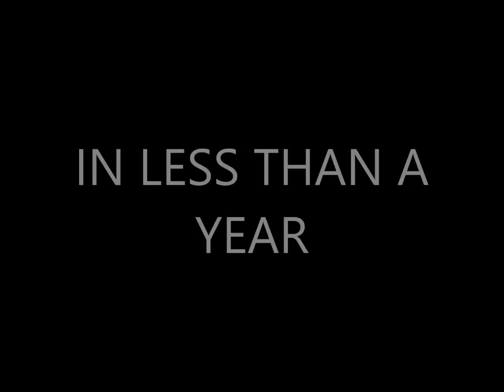Power Team Video Freedom Vitel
Power Team Marketing top team in Vitel Wireless.  This video was made by the team during a live webinar training on how to make videos.  Than you Power Team for your participation.